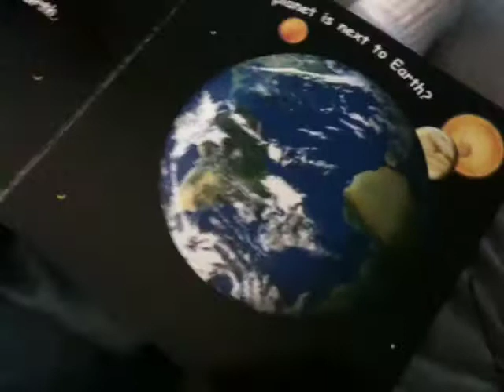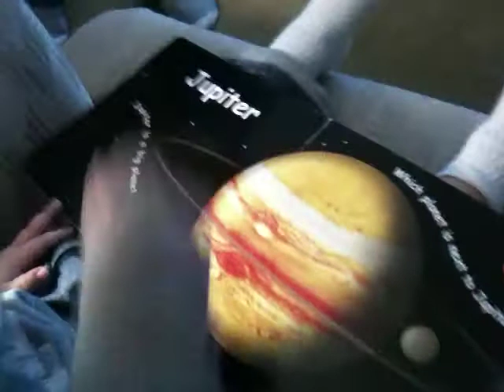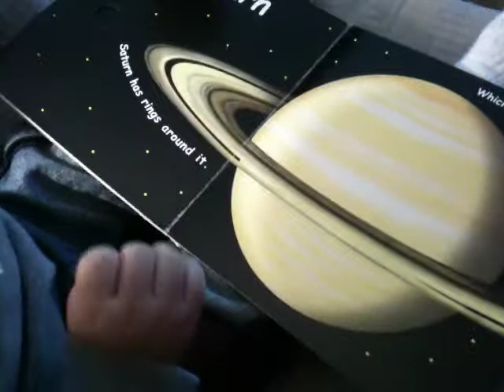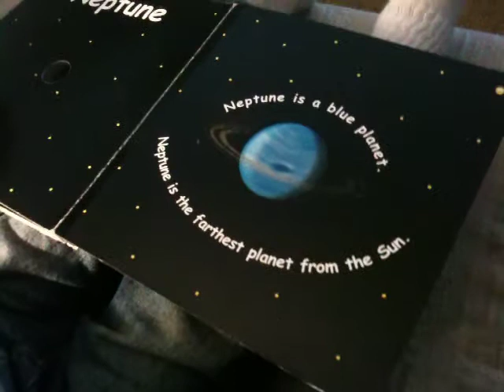Dante reading his planet book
Yeah... we all know my kid's a little obsessed with planets. He's had them memorized since he was 18 months old. He's just 2.5 now, almost 3... and he's got just about everything else about them memorized as well. He knows Jupiter's moons (and most of the other planets' moons too), the lesser planets, the large asteroids, some constellations and some nebulae. The kid's scary, I tell ya, lol. This is just a cute video of him reading his favorite book :)